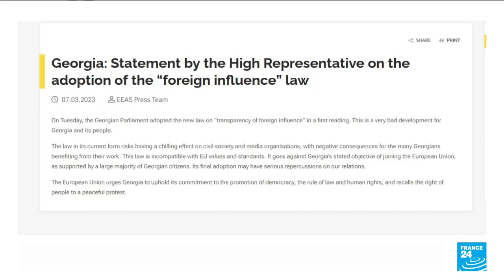Georgian ruling party withdraws 'foreign agents' bill but faces more protests • FRANCE 24 English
The Georgian Dream ruling party said in a statement it would "unconditionally withdraw the bill we supported, without any reservations". It cited the need to reduce "confrontation" in society, while also denouncing "lies" told about the bill by the "radical opposition".